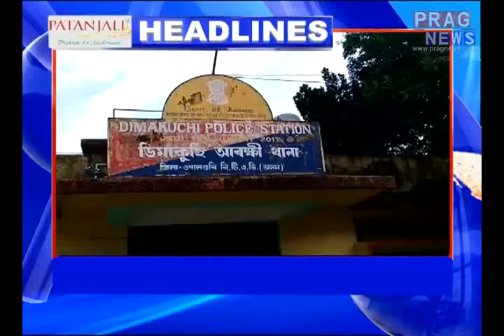Top headlines of 16/9/2018 | Prag News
Assam's top headlines of 16/9/2018. Watch today's morning headlines prepared by Prag News.